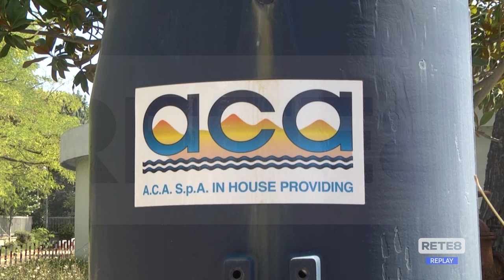Pescara - Confronto sulla gestione dell’acqua